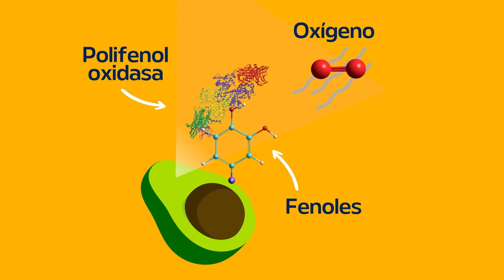Así se conserva la palta para que no se negree 🥑 | La ciencia de la cocina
5 trucos para retrasar su oscurecimiento que puedes seguir en tu cocina.

La palta es una de las frutas más deliciosas, pero también una de las más delicadas pues además de maltratarse con facilidad tiende a oscurecerse muy rápido si la cortamos. ¿Cómo podemos mantenerla en buen estado una vez abierta?

Lo que sucede es que la palta se oscurece porque al cortarla dejamos que el oxígeno del aire entre en contacto con dos componentes que contiene la fruta: la enzima polifenol oxidasa y los fenoles. En presencia del oxígeno, esta enzima polifenol oxidasa comienza a “actuar” sobre los fenoles. Y los va transformando poco a poco hasta formar moléculas llamadas melaninas, que son moléculas grandes de color marrón. La palta se oscurece más rápido que otras frutas porque contiene mucha enzima polifenol oxidasa y gran cantidad de fenoles.

Cuando la palta está intacta, las enzimas y los fenoles están encerrados en diferentes compartimentos celulares: las enzimas en los “plastos” y los fenoles en las “vacuolas”. Al cortar, rompemos esos compartimentos, induciendo que su contenido se junte, se exponga al oxígeno y se inicie la reacción química que produce el oscurecimiento.

Entonces, las claves para demorar el oscurecimiento son:

Reducir el contacto de la pulpa de la palta con el oxígeno
Disminuir la acción de la enzima
Consejos
1) Envolver la palta en film de plástico
Así se reduce la exposición de la palta al oxígeno.
2) Sumergir la palta en agua
Así también se reduce la exposición de la palta al oxígeno.
3) Refrigerarla
Al disminuir la temperatura, las sustancias que producen la reacción química "se mueven más despacio" lo que hace que interaccionen menos y el proceso sea más lento.
4) Cubrirla con una capa de aceite de oliva
Que forma una película que  también reduce la exposición al oxígeno (pero le aporta sabor).
5) Agregar unas gotas de limón a la superficie cortada
Ya que sus ácidos alteran la estructura de las enzimas y las inactivan. Y, por otro lado, algunos ácidos también actúan como antioxidantes y retrasan el proceso.

BUENAZO también en